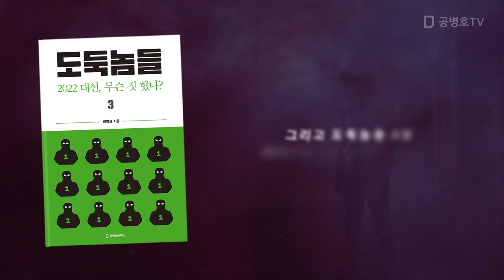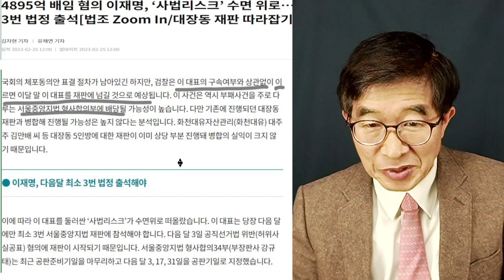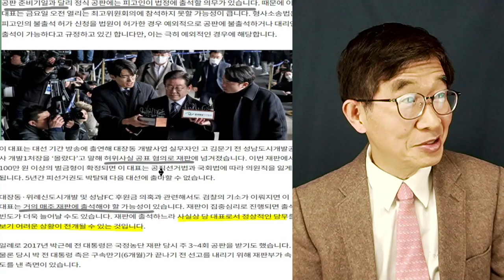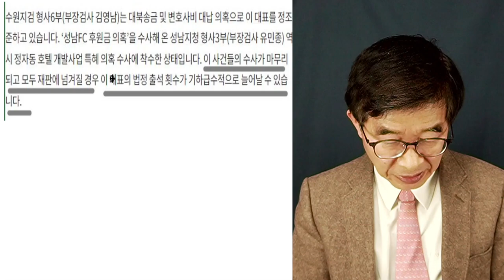이재명, 뻔질나게 법원 출입해야 / 사법 리스크, 수면 위로 / 검찰 수사 종결로, 재판에 넘겨 [공병호TV]